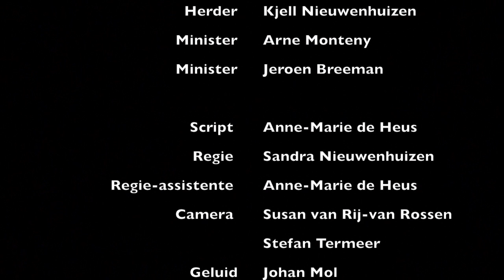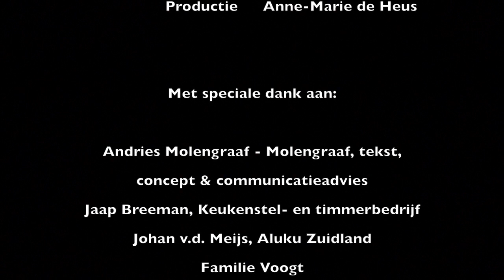The Gate presenteert: A Wink to Christmas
Wat gebeurt er als:
- Een timmerman op reis moet?
- Er meerdere koningen in één land zijn?
- Elk hotel in de stad vol zit?
- Engelen niet meer kunnen vliegen?

Dan krijg je 'A wink to Christmas'. Deze film/DVD is in 2012 geproduceerd  door het team van The Gate en het leek ons een goed idee om deze video nu ook via YouTube te delen. Dan kunnen nog meer mensen genieten van deze mooie, eigentijdse versie van het Kerstverhaal. Het bekijken meer dan waard!

Team The Gate.